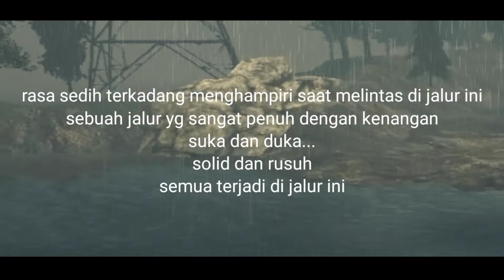JALUR YANG TERLUPAKAN || RTHD INDONESIA GAMEPLAY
Sesuai dengan judul, jalur ini dulunya begiti ramai dengan berbagai truk yang melintas di jalur ini untuk mengambil dan mengantar barang ke Drop Poin C dan Drop Poin B.
ya, tapi itu dulu, sekarang jalur ini begitu sepi setelah ongkos kirim ke drop poin B di samankan penghasilannya dengan Drop Poin A.
Syuting dan ngeditnya aja bikin sedih guys 😟😭
entah mungkin gw nya aja yg baper.